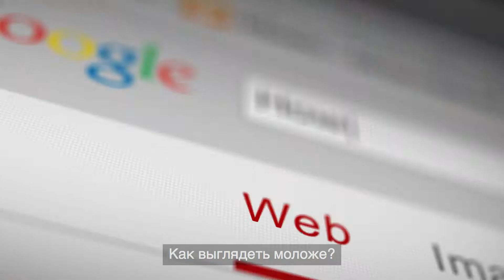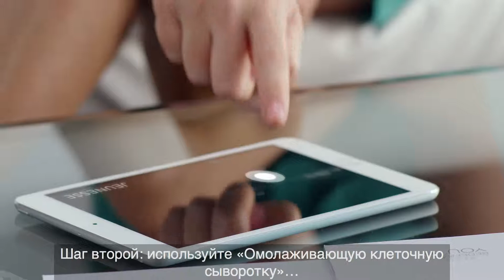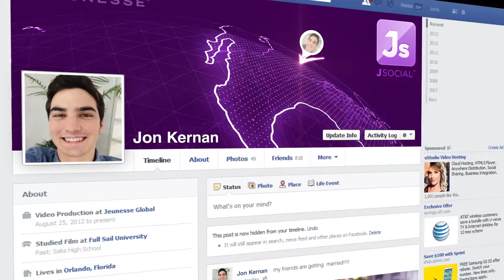RUSSIAN Secret Of Jeunesse 1080p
Are you looking to get involved in the Jeunesse® Global home based business opportunity? Do you have an interest anti-aging? Would you like to make a 6 figure income helping others look and feel younger?

Find out how you can live anywhere you want, create the life of your dreams, and be mentored by two 7 figure income earners who are already doing it. We work with distributors in 100+ countries around the world. Get the best business building systems, training and support.

Jeunesse® Global is not the same old story of skin care and supplements. We are not the same old network marketing model. Jeunesse is a global business that helps people reach their full potential in youthful looks, in healthy living, in embracing life.

Jeunesse® combines breakthrough sciences in a product system that enhances youth by working at the cellular level. By focusing on the health, longevity, and renewal of cells, we help people enjoy vibrant, youthful results that last.

Jeunesse® delivers the rewards of youth in four innovative ways:

PRODUCTS

The Jeunesse™ Youth Enhancement System (Y.E.S.) isn't just about looking young. It's about feeling young for the long term. Even the sciences we employ are new and cutting edge. Our best-of-the-best formulas are innovative, and the youthful results are real.

PEOPLE

Jeunesse® shares an emotional reward no networking company can match. The culture of Jeunesse® springs from the integrity and core values of our Founders. As a result, our global family of distributors experience rewarding relationships based on mutual respect, trust, and love.

COMPENSATION

With one of the most lucrative and truly balanced compensation plans around, the Jeunesse® Financial Rewards Plan is able to reward more people with more money. And with the plentiful incentives and built-in travel promotions that are our way of doing business, the Jeunesse® culture is in itself a rewarding lifestyle.

PLATFORM

Jeunesse® doesn't settle for traditional network marketing strategies. We embrace the technology generation with a cutting-edge platform distributor's love.

JEUNESSE® GLOBAL DOES BUSINESS IN OVER 100+ COUNTRIES

We have something no other company in the world has. Think about that. Something no other company in the world has. In fact, we have it all! Do you want to hear more?
IT’S EXCLUSIVE STEM CELL TECHNOLOGY. Not the controversial live stem cells you hear about in the news. This is called ‘adipose stem cell technology.’ These are the healing stem cells that people have heard so much about.